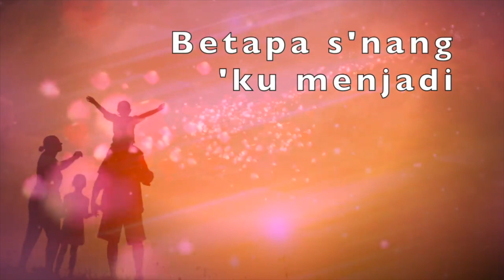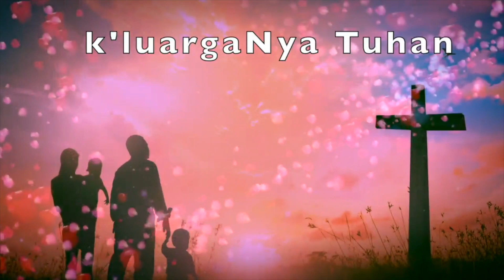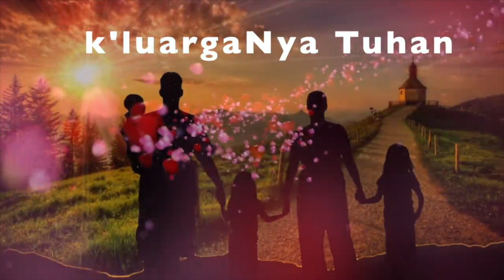KLIK 35 Kucinta Keluarga Tuhan - Dengan Pemandu Lagu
KLIK 35 KU CINTA KELUARGA TUHAN
1=C

1
Ku cinta keluarga Tuhan
terjalin mesra sekali
Semua saling mengasihi
Betapa s'nang 'ku menjadi
k'luargaNya Tuhan